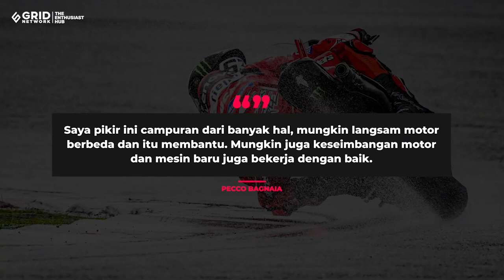Kian Percaya Diri, Francesco Bagnaia Tak Lagi Takut Balapan di Trek Basah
GridOto Network